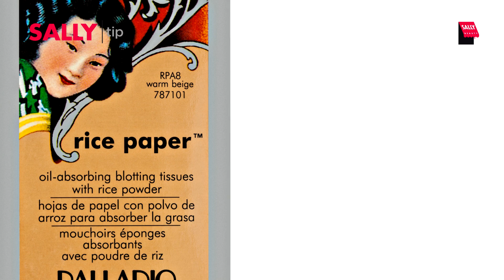Look de Maquillaje Para Tu Graduación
Todos los precios de los productos presentados los puedes encontrar en nuestra Pagina Web

Sigue el camino de la Belleza y hazte fan de nuestra pagina de Facebook /SallyMexico y Twitter/ @SallyMexico